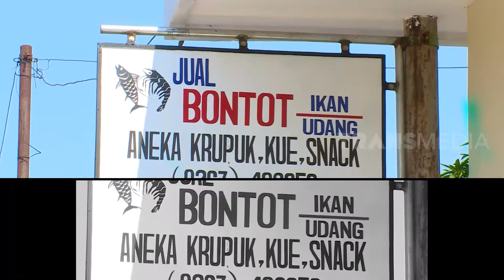BONTOT Karawang Bikin Lidah Bergoyang | RAGAM INDONESIA